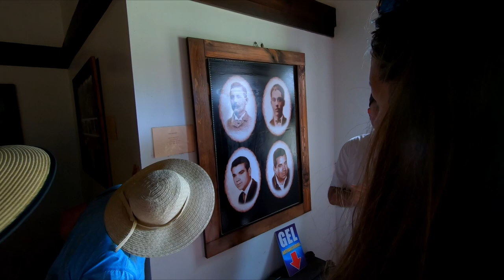La Cava de Marcelo/Cheese Cave Excursion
La Cava de Marcelo, Cheese Cave excursion in Ensenada, Mexico.  Our family toured off of a Royal Caribbean cruise.